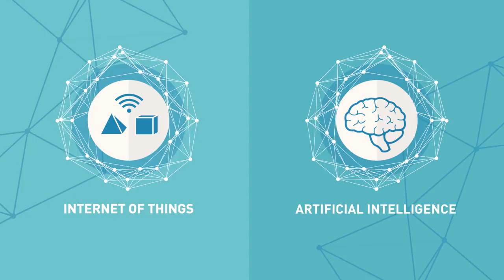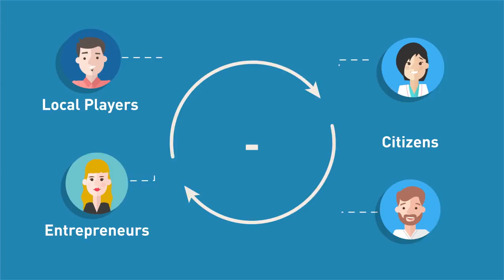artificial intelligence -smart cities ,smart homes and smart schools